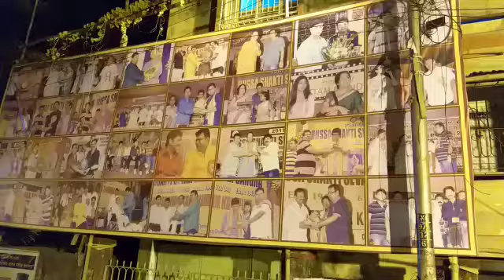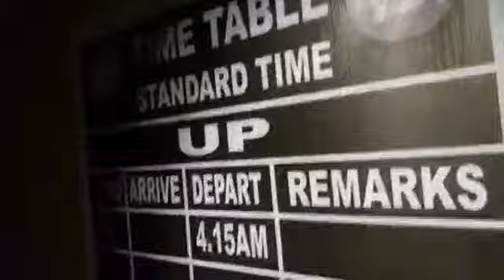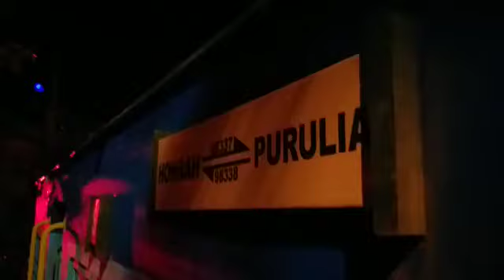Haunted theme makeup/makeup for beginners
@arjundasmakeupartist6243 makeup eff মেকআপ Shoshan Kali pujo special haunted makeup done by makeup artist arjun das

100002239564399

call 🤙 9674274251